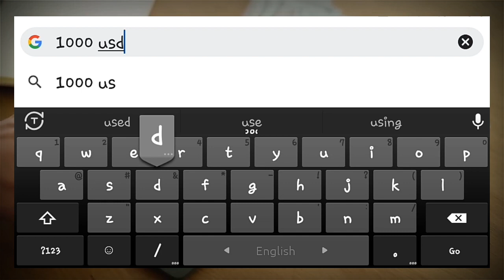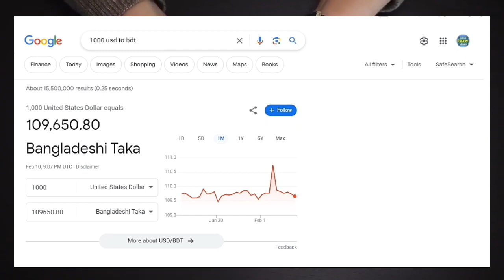আমেরিকা ১০০০ ডলার বাংলাদেশের কত টাকা | America 1 dollar Bangladeshi koto taka | Us dollar to bdt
আমেরিকা ১ ডলার বাংলাদেশের কত টাকা | America 1 dollar Bangladeshi koto taka